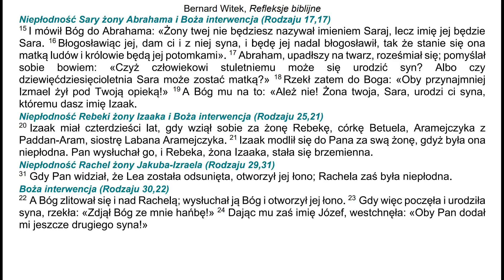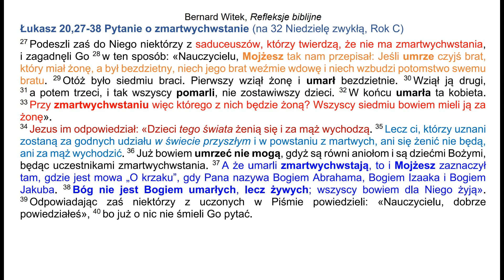Łukasz 20,27-38 Pytanie o zmartwychwstanie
Krótka refleksja biblijna: Ewangelia Łukasza 20,27-38 "Pytanie o zmartwychwstanie" na 32 Niedzielę zwykłą, Rok C